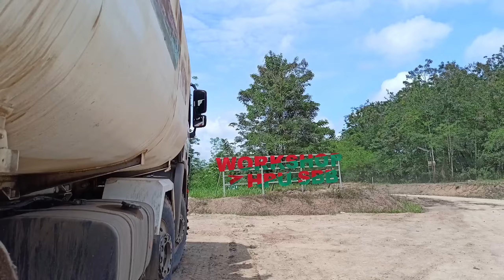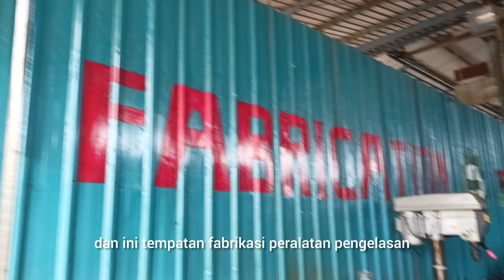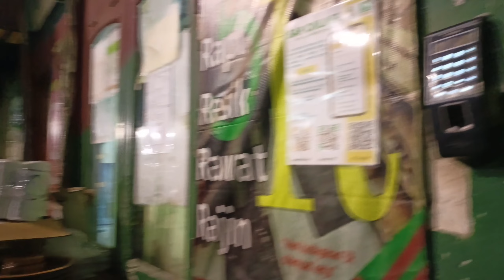Visit To Workshop Entertainment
Support chanel